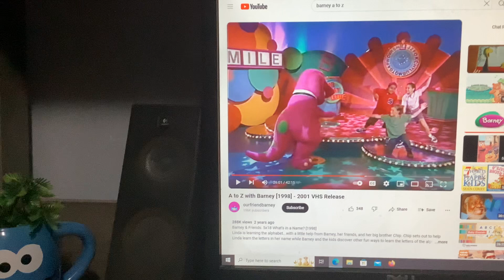Barney & Friends PBS